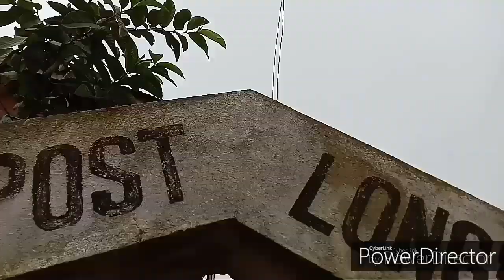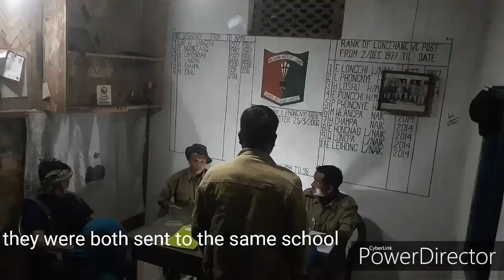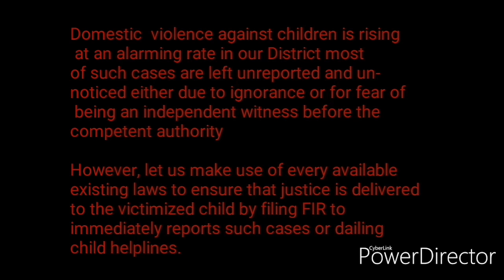Longchang Village Baptist Youth. Short film on Domestic Helper